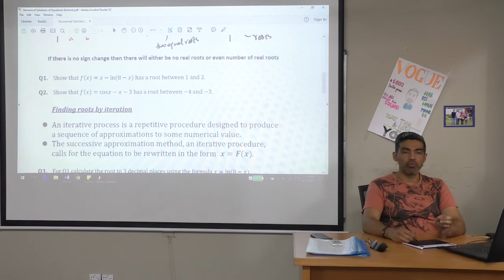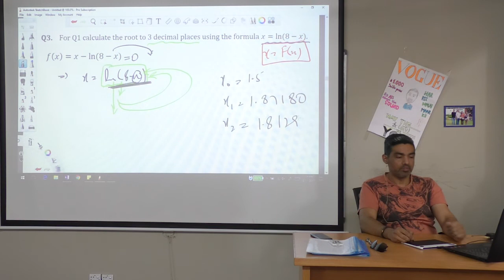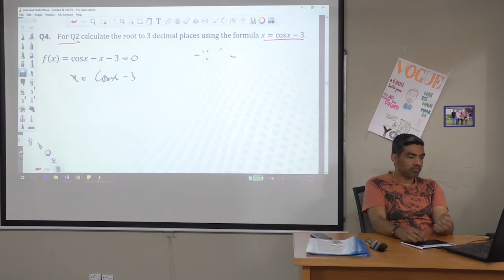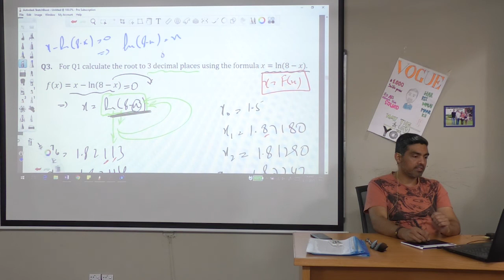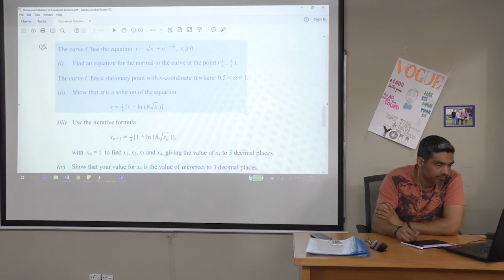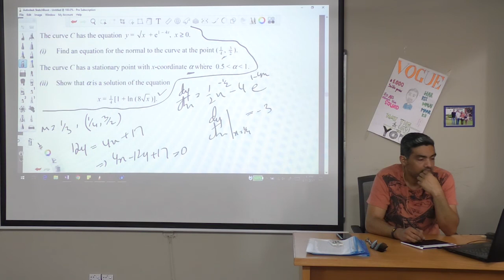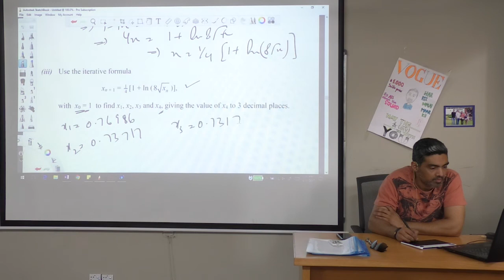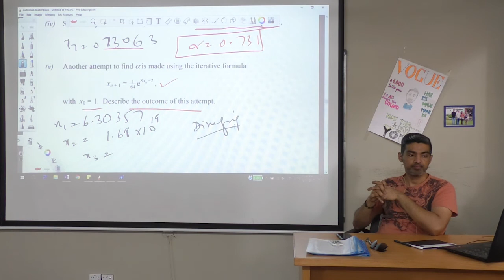Numerical Solutions Of Equations Lec2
Finding roots by iterations.